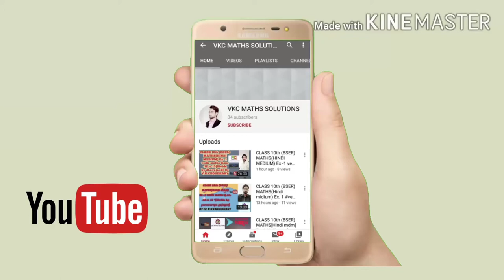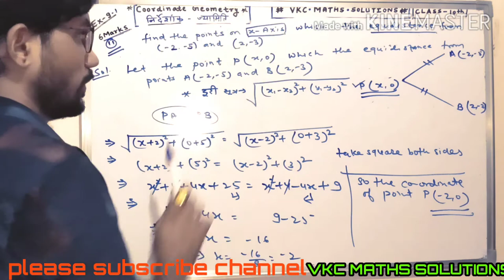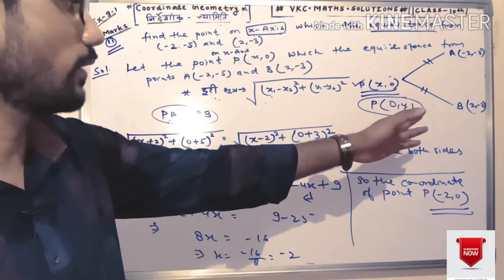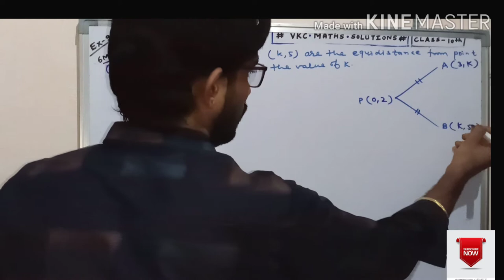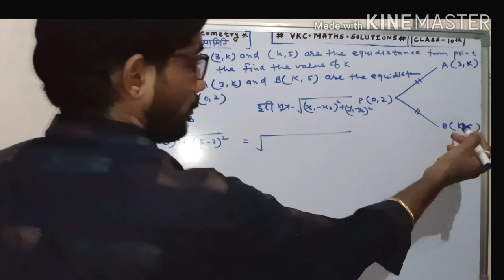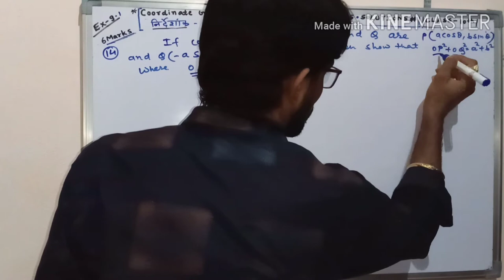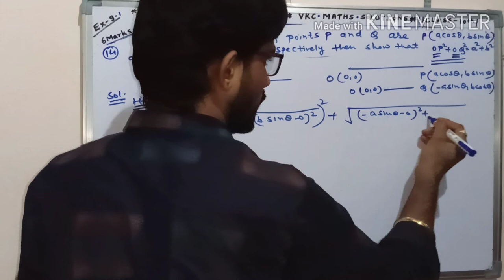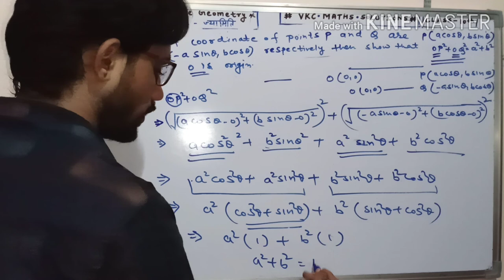CLASS-10th Ex -9निर्देशांकज्यामिति most imp questions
Ex -9निर्देशांक ज्यामिति most imp questions for board exam 2020 विनोद चौधरी सनब्राइट  सीनियर सेकेंडरी स्कूल नोखा बीकानेर